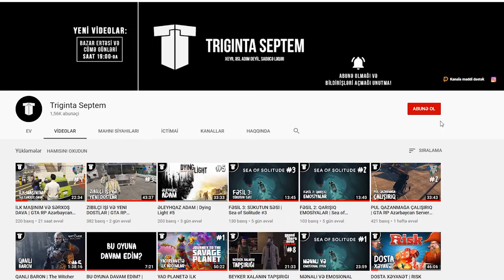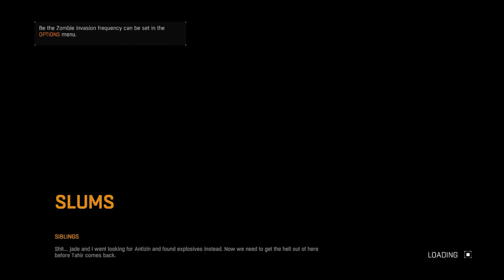MƏKTƏBİ İŞĞAL EDİRİK | Dying Light #10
Dying Light seriyasının 10-cu bölümündə Jade ilə məktəbdə əylənirik.